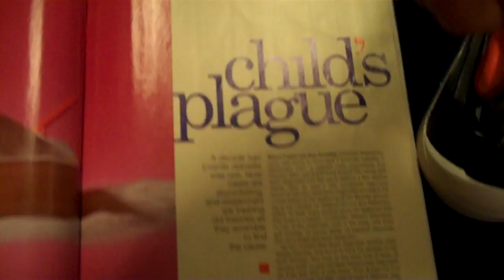Chatting with Zeno the VERY Human Robot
David Hanson of Hanson Robotics introduces me to Zeno, his very human-like robot, created with Frubber, which he holds a patent on - Frubber is a novel material that imitates the look and feel of human skin, used in the creation of androids.